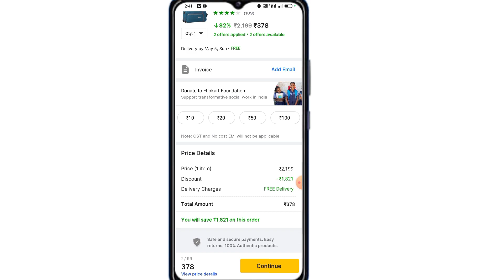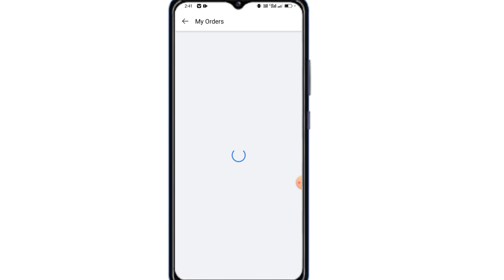Filipcart Me Order Kaise Kare 2024 | How to Order In Filipcart 2024